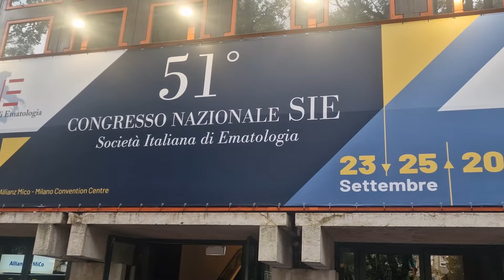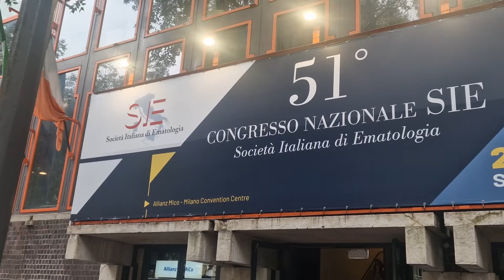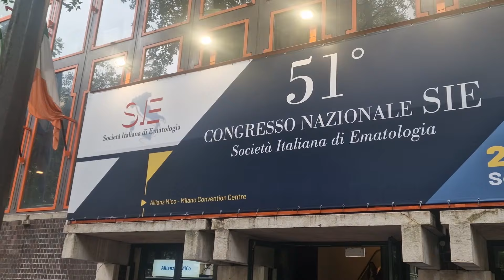Porpora trombotica trombocitopenica acquisita, quando il fattore tempo è cruciale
La porpora trombotica trombocitopenica acquisita, indicata più semplicemente anche con l’acronimo aTTP è una patologia ematologica rara nella quale il fattore tempo è cruciale. Si è parlato di questa malattia durante il 51° Congresso Nazionale della Società Italiana di Ematologia, a Milano, dove incontrato un’esperta, la Dott.ssa Alessandra Borchiellini (Responsabile del Centro Malattie Emorragiche e Trombotiche della SCU di Ematologia dell’AOU Città della Salute e della Scienza di Torino), con la quale, nella nostra intervista, abbiamo fatto il punto su vari aspetti di questa patologia.